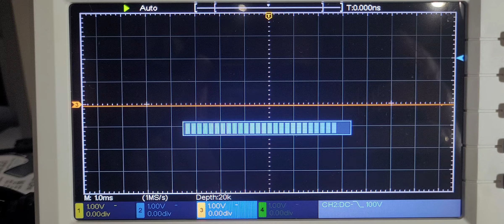VEVOR SDS-1104 auto-calibration.